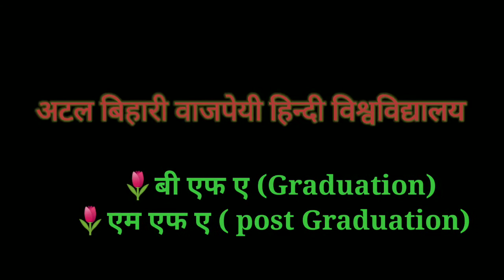ADMISSION OPEN 2021( B.F.A & M.F.A) | Atal Bihari Vajpayee H.V.V. Bhopal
Admission open till 18 August 2021